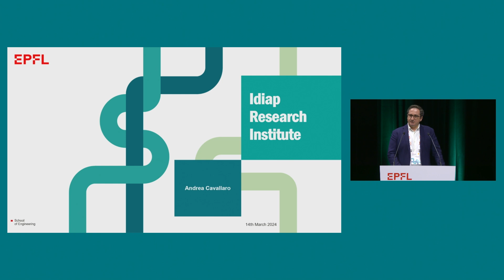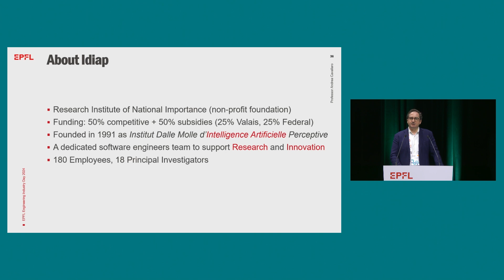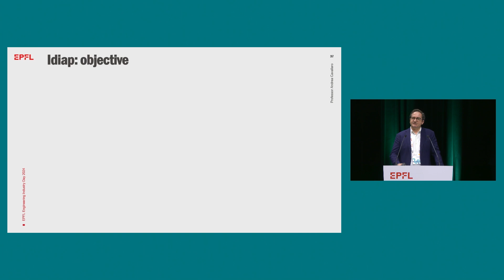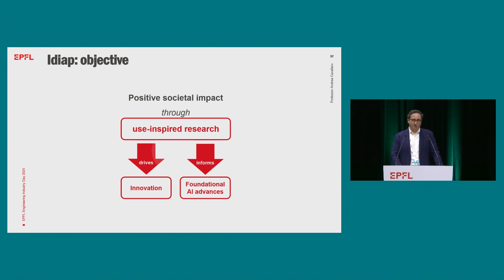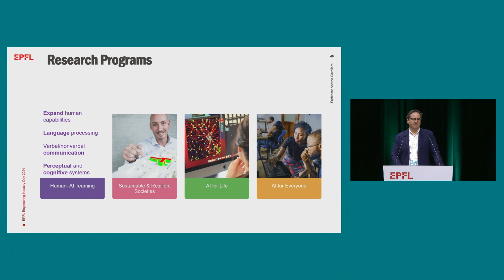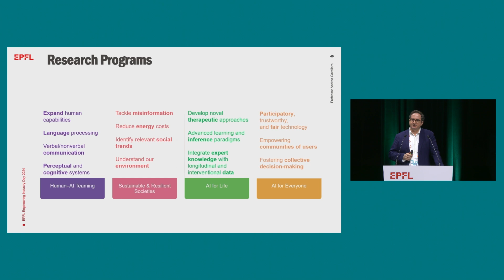Industry Day 2024 - Prof. Andrea Cavallaro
Prof. Andrea Cavallaro from IDIAP at the 2024 EPFL Industry Day.